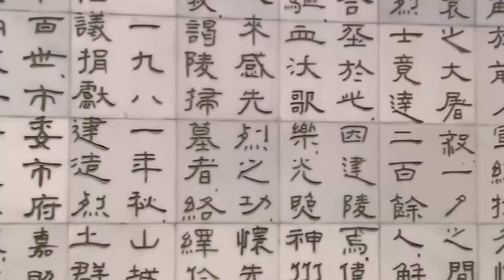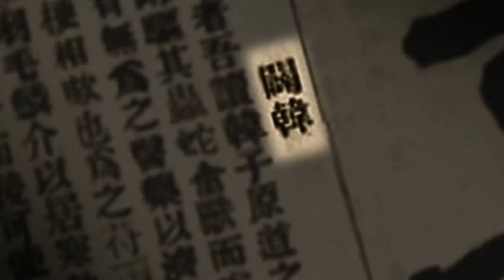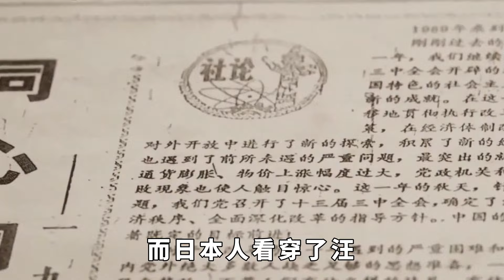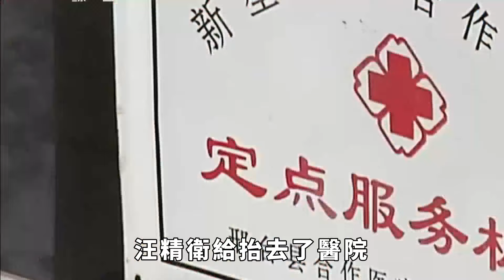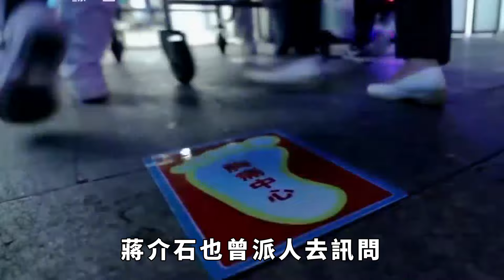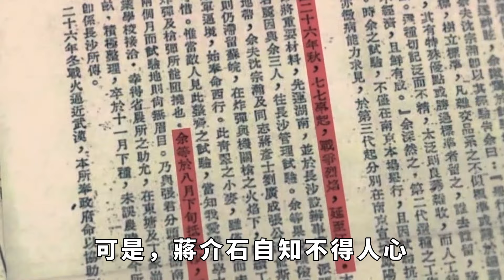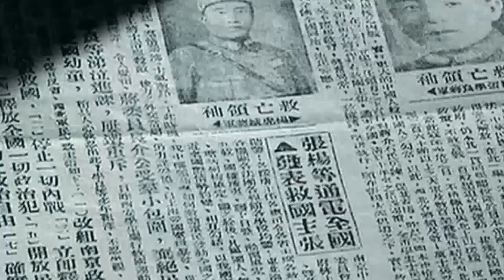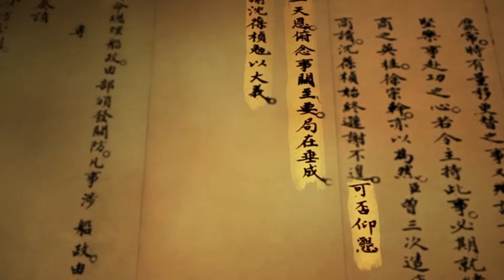汪精衛為何慘死日本？汪精衛斃命之後，炸他墳墓的又是誰？【丹看世界】歷史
1944年11月10日，大漢奸汪精衛在日本名古屋去世。死前，汪精衛留下了遺言，希望自己能夠隨葬南京中山陵。汪精衛一生做盡了賣國求榮的事情，臨終之際，竟然還如此恬不知恥，認為自己有資格葬在中國的土地上，實在是可笑可恨。